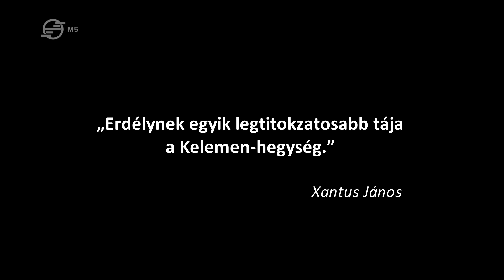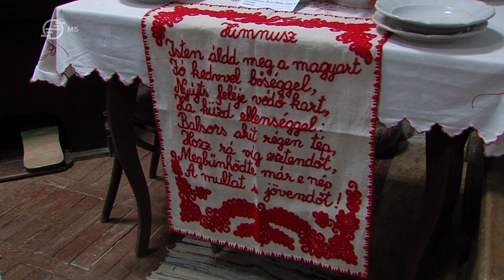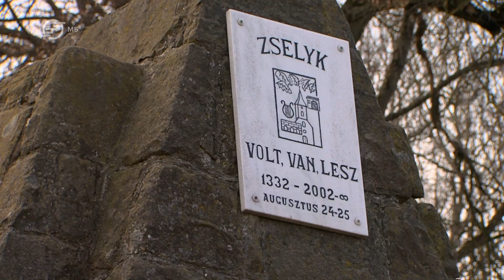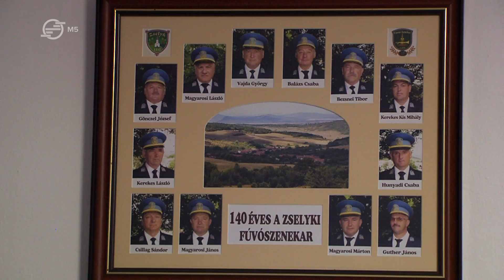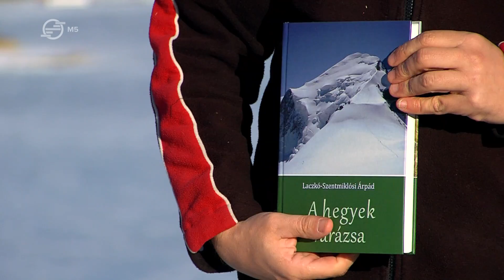Kelemen-havasok 3. – A Sajó völgyéből a Kis-Beszterce hegyéig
Erdélynek egyik legtitokzatosabb tája a Kelemen hegység. Mostohagyermeke volt mindég a kutatóknak csakúgy, mint a turistáknak. Magányosan féltékenyen őrizte titkait. Csak azoknak árulta el rejtett szépségeit, akik a fizikai érintkezésen kívül keresték a táj lelkét, egyéniségét. Két folyó: a Beszterce és Maros határolják. A Mezőség felé előretolt őrszemként széles laposhátú dombsor húzódik. Nyugaton fenyőligetekkel változó tisztások vezetnek át a Sárvidékre. A Kelemen főtömege ezek közül a tájegységek közül emelkedik ki.
A táj lelkét keresni érkezett újfent a Hazajáró a Keleti-Kárpátok leghatalmasabb és egyik legifjabb vulkáni hegységébe. Az „Alpes Clementis” lapos hátaiból kiemelkedő kúpjai közül a központiakat már bejártuk, most a Mezőséget fürkésző Kis-Besztercét célozzuk meg. De előtte még számba vesszük, mi maradt a Kelemen-hegyalja, a Sajó-mente és Besztercevidéke egykor virul szász és magyar világából. A történelmi sorscsapások után a szászok már csak lélekben vannak itt, de a magyar szórványszigetek állják még a románná lett tenger hullámait.
A Besztercevidéki Tacsról Galacfalva felé folytatjuk utunkat. Dipse után Teke magyar közösségéhez látogatunk, majd Szászpéntek és Paszmos érintésével kelünk át a Sajó völgyébe. Nagysajó után bekukkantunk a „gödörben” megbújó szórványszigetre, Zselykre, ami után a Beszterce mentén emelkedünk a hegyek felé. Kiszsolnát érintve megyünk tovább a Kolibica-tóhoz, ahonnan megmásszuk a Kelemen-havasok nyugati végvárát, a Kis-Beszterce tömbjét.

Látnivalók / Erdély / Beszterce-Naszód
 Galacfalva
 Dipse
 Teke
 Szászpénteki vár
 Paszmos
 Nagysajó
 Zselyk
 Kiszsolna
 Kolibica-tó
 Kis-Beszterce
 Tündérek tava
 Petres
 Orbán-kő
 Vajola
 Kolozsnagyida